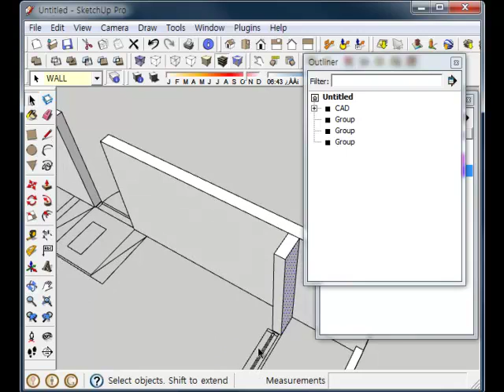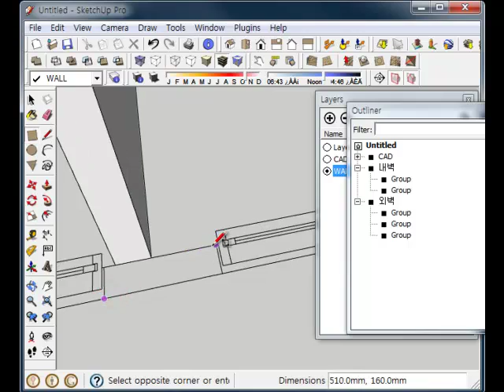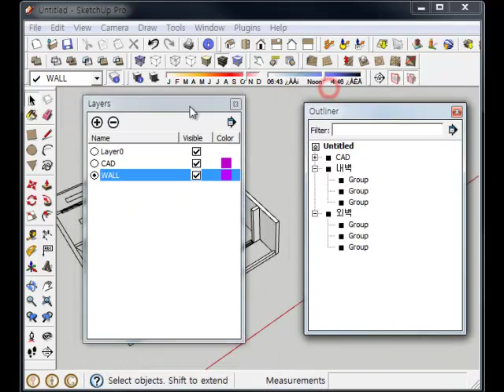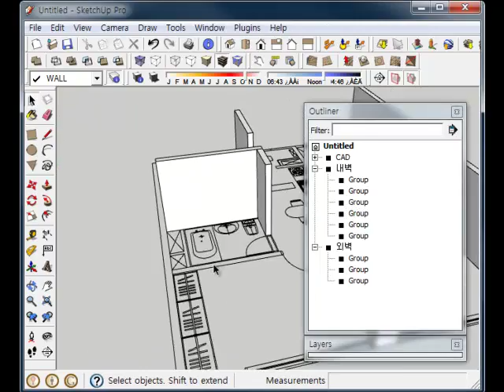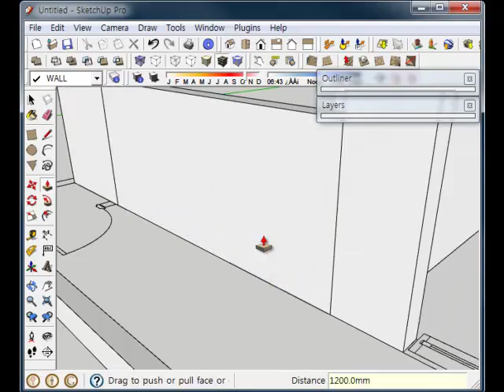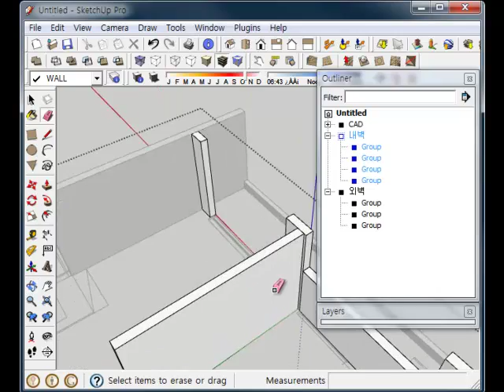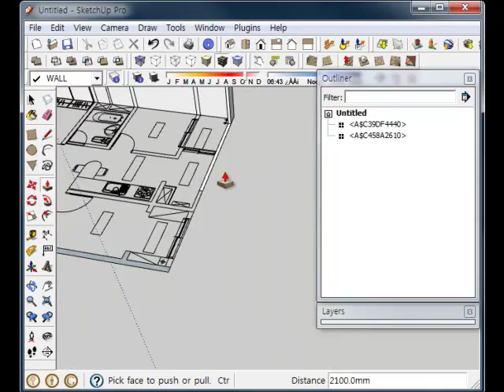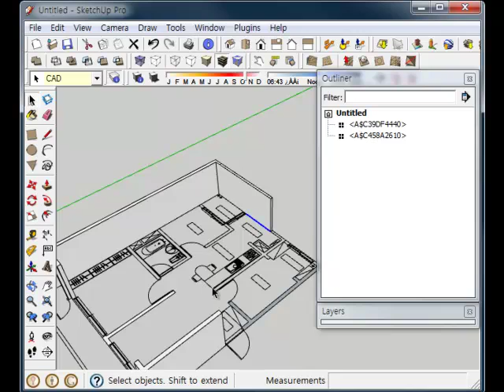49 - 2. SketchUp - 스케치업 ISO 만들기 ① (벽체 세우기) - 2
사실 따라하기식의 Tutorial 은 만들기가 조심스럽습니다. 여러번 말씀 드렸다시피 모델링하는 방법에 대한 정답이란 있을 수 없습니다. 해서 자칫 설명을 드리는 방법이 최상의 방법인양 잘못 전달될까봐 걱정이 앞섭니다.

이런식으로 모델링 하는 사람도 있구나... 저렇게 하니 저런게 편하겠구나... 이건 내가 쓰는 방법이 더 좋겠구나 ... 나라면 이렇게 할텐데... 같은 식으로 더 나은 방법을 찾기 위한 과정이라 생각해 주시면 감사하겠습니다.